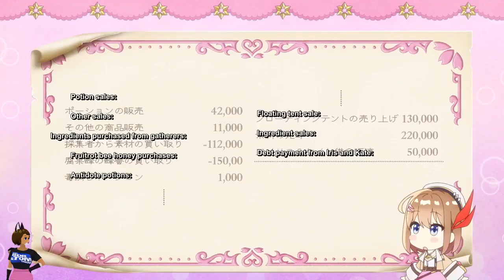World's Most Expensive Honey (Featuring Novice Alchemist) As heard on the Bob and Tom Show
Two stories about honey coming out of Turkey?

Heard this over the Christmas holiday, tracked down the original air date and unfortunately no video. This works just as well. I made this first for Odysee and decided to bring it here with some minor updates. Thinking of revisiting older productions and updating them as well.

When I first heard about Novice Alchemist I thought "Not another isekai drug store?" This was fun to watch anyway. I think I might rewatch it soon.